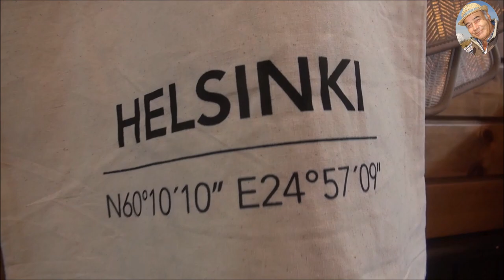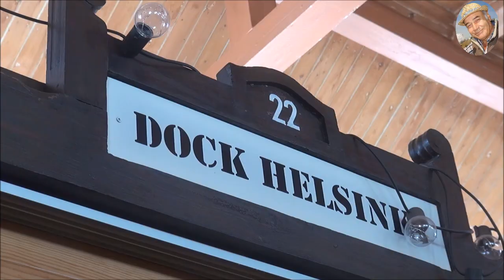Finland /The Best Food Markets In Helsinki Part 10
Welcome to my travelchannel.On my channel you can find almost 1000 films of more than 100 countries. See the playlist on my youtube channel.Enjoy!
What to eat in Helsinki and Finland
What to eat in Helsinki? What are the most famous products that need to be tasted if you visit Helsinki? In this guide to the typical cuisine of Helsinki and Finland we will take you to the discovery of the things that must necessarily be tasted during a trip to Helsinki.
A few years ago someone said Finland was the worst place for foodies but, despite the common thinking, that’s not true at all. When in Helsinki and Finland you need to be ready to eat only local and fresh food, sourced locally and seasonal to discover a world of mouthwatering food, simply cooked and presented. I’ve put together a small food guide on what to eat in Helsinki and Finland and a few resources for food travellers like myself.
What to eat in Helsinki and in Finland: a list of things to try
Karjalanpiirakka

The karelian pies are a traditional Finnish pies made with rye, filled with rice and with a mixture of butter and boiled eggs spread over. Unmissable for breakfast.
Typical food and ingredients month by monthI prodotti e gli ingredienti tipici mese per mese

Since the Finnish cuisine is based on seasonal ingredients, below a list of products to be consumed month by month if you are in Helsinki or Finland and some typical and seasonal food:
January: burbot and roe with blinies
February: Runeberg tarts, pea soup and laskiaispulla (Shrove buns)
March-April: lamb, mämmi (Finnish Easter pudding), pasha
May: perch, whitefish, pike-perch, sima (mead) and tippaleivät (May Day fritters), nettles
June-July: new potatoes, salmon, sausage, herring, strawberries, blueberries, cloudberries
August: root vegetables, crayfish, wild duck, chanterelles, apples
September: Baltic herring, vendace, hare, trumpet chanterelles, lingonberry
October-November: lamb, cabbage, elk, reindeer, goose
December: ham, rosolli salad, root vegetable casseroles, ginger biscuits, Christmas pies, glögi (mulled wine)